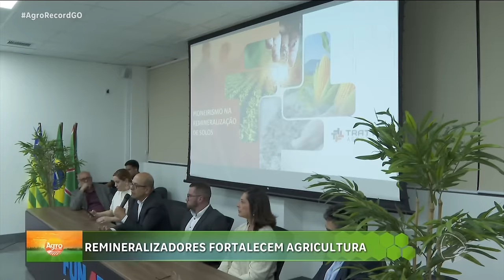AGRO RECORD 18/08/2024 - PROGRAMA COMPLETO